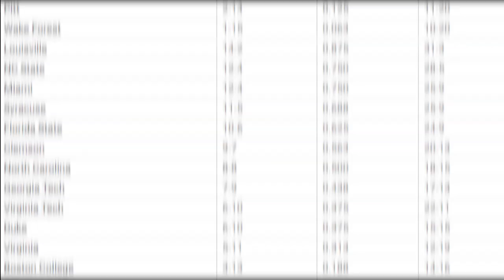Exceeding Expectations Feature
Courtesy Seminole Productions: Reporter: Kenan Scott
Editor: Zachary Bernstein